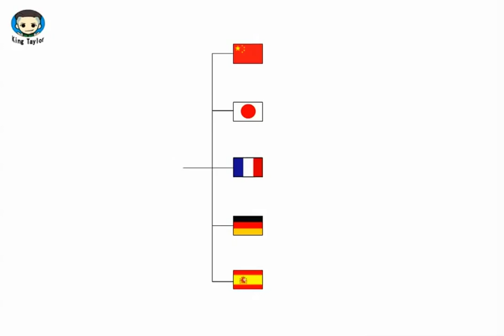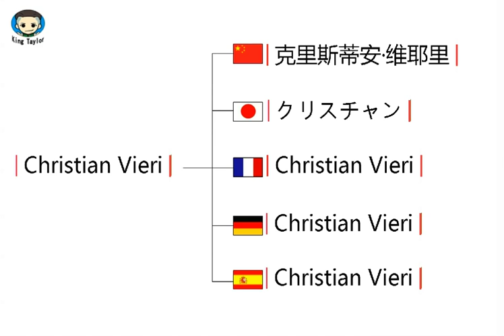How to learn to Pronounce Christian Vieri in German，French，Japanese，Chinese and Spanish